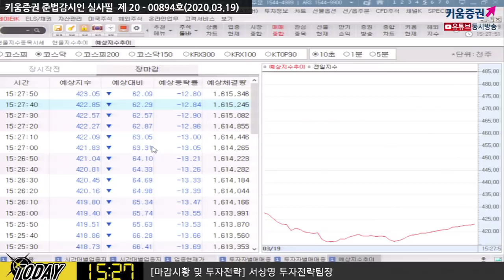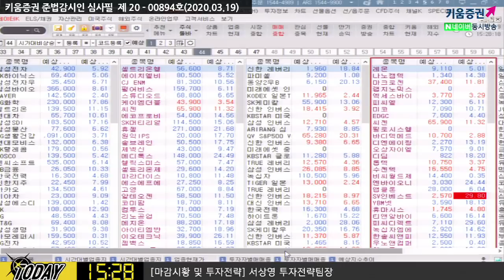[주식투자][시장분석] 마감시황 / 코스피, 2009년 이후 처음 1,500p 이탈! '공포감' 확산(20.03.19)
미국내 공장 가동 중단, 백화점 영업정지 등으로
기업내 이익 급감 예정
밸류에이션이 싸다는 말이 더이상 통하지 않을 수도
경기 및 소비가 위축되리라는 공포감이
대만 및 국내증시에 직접 타격을 준 듯
외국인 국내주식, 채권, 외환시장에서 매도
코스피 약 6,428억원 매도

「구독」과 「좋아요」 눌러주세요~